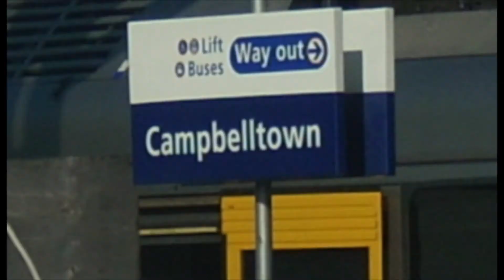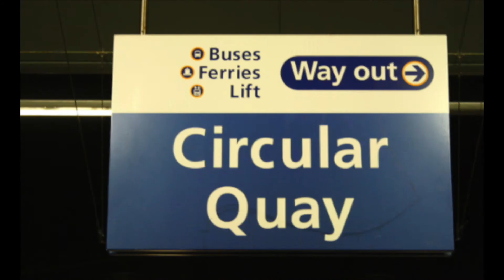Infovid 1: All 308 Sydney trains station signs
A slideshow of all 308 stations in the Sydney and intercity network

There will be more infovids coming soon